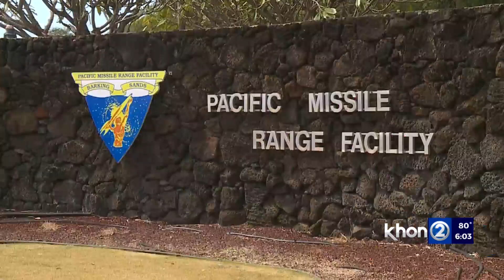NTSB to begin investigation of Kauai helicopter crash